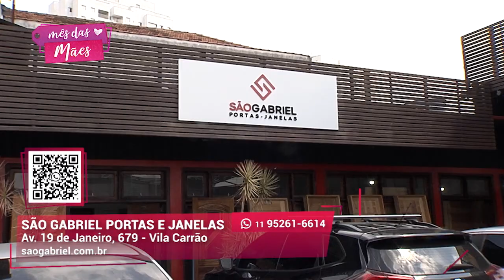Portas com preços baixos | São Gabriel Portas | Gazeta Shopping